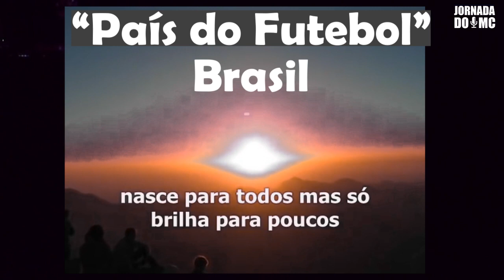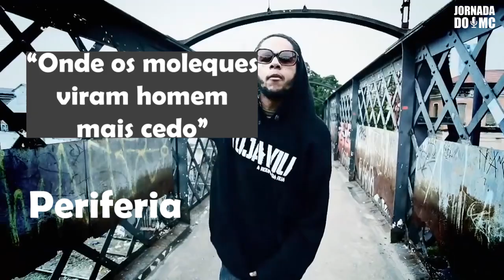Antonomásia Vs Perífrase | JORNADA DO MC